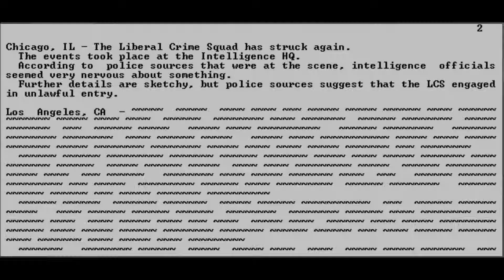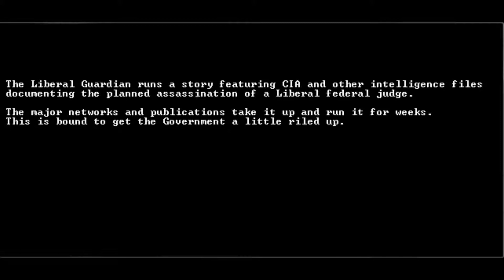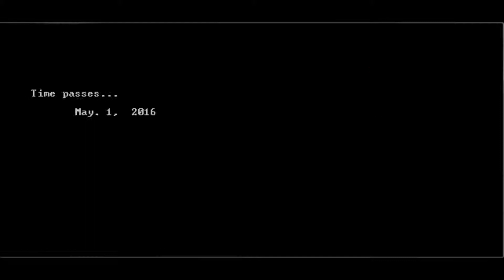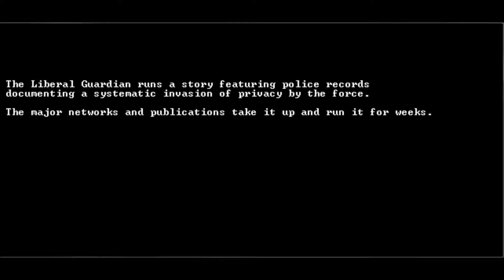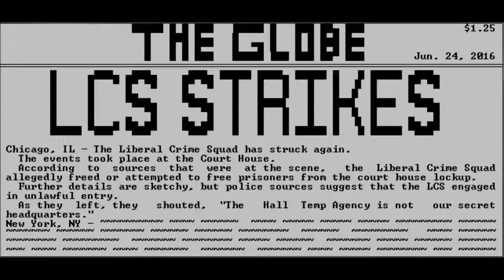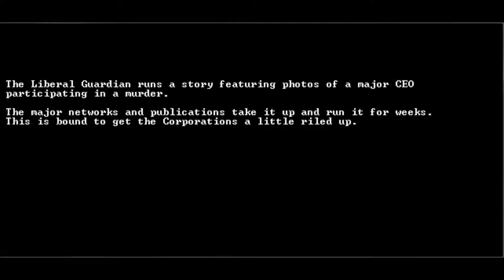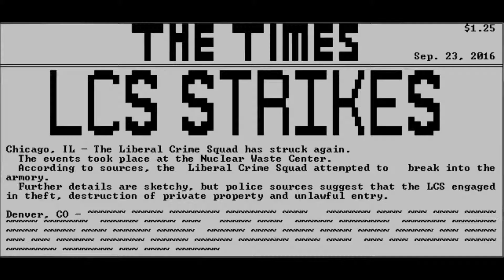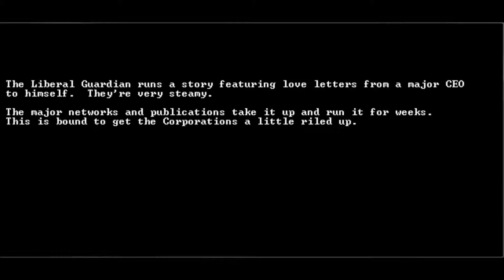Let's play LCS Super Challenge 26 FINALE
Because true Liberals don't need to resort to violence, asking for help, or being interesting.